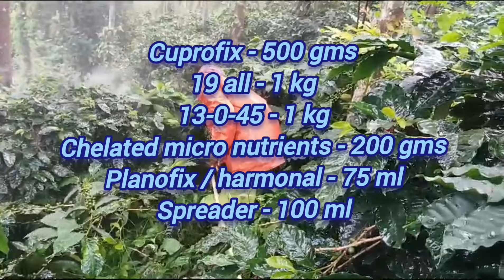Pre mansoon spray | ಕಾಫಿ ಉದುರುವುದು ಮತ್ತು ಕೊಳೆರೋಗ ತಪ್ಪಿಸಲು ಈ ಸ್ಪ್ರೇಯನ್ನು ಮಾಡಿ | Coffee spray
pre mansoon spray

mix in 200 liter water
option - 1 ( Best option)
cuprofix - 500 gm
- 1 kg
- 1 kg
- 200 gm
- 75 ml
- 100 ml

option - 2
- 1 kg
- 1 kg / 950 gm
- 1 kg
- 75 ml
- 100 ml